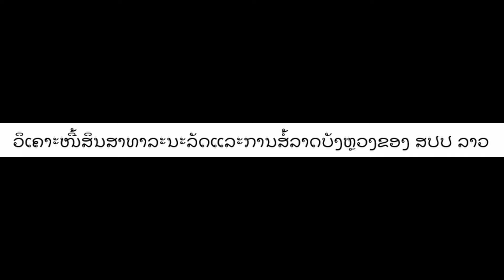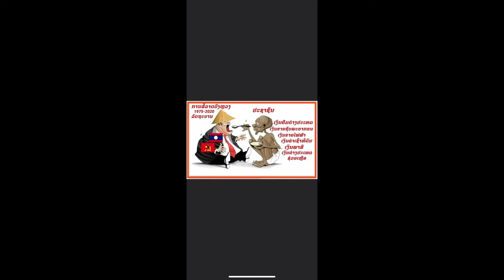ຜົນກະທົບຂອງໜີ້ສິນແຫ່ງຊາດ ແລະການສໍ້ລາດບັງຫຼວງຕໍ່ຊີວິດຂອງຊາວລາວ. Debt and corruption in Laos.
ຜົນກະທົບຂອງໜີ້ສິນແຫ່ງຊາດ ແລະການສໍ້ລາດບັງຫຼວງຕໍ່ຊີວິດຂອງຊາວລາວ.  The debilitating effects of national debt and corruption in Laos.